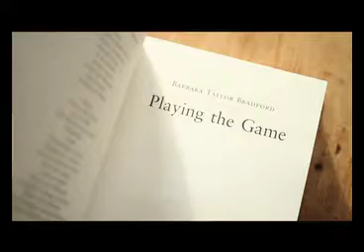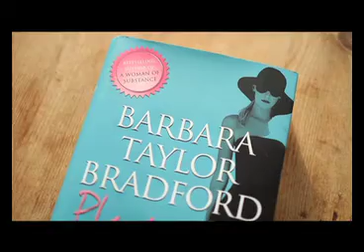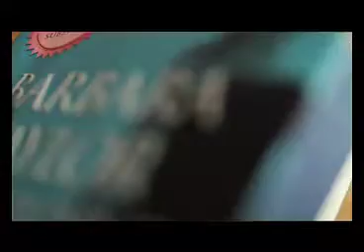Barbara Taylor Bradford Talks About Playing The Game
Legendary novelist Barbara Taylor Bradford talks about her latest novel, Playing The Game, a gripping story about the high stakes world of art auction -- and a woman with a terrifying secret. This book is on sale in the UK as of September 30, 2010.